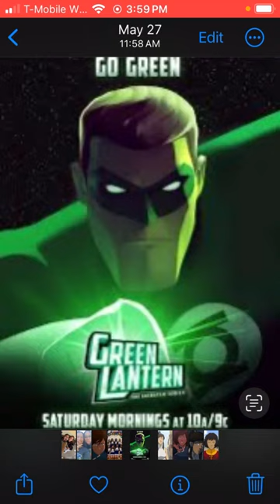Beautiful thing official music video Green Lantern